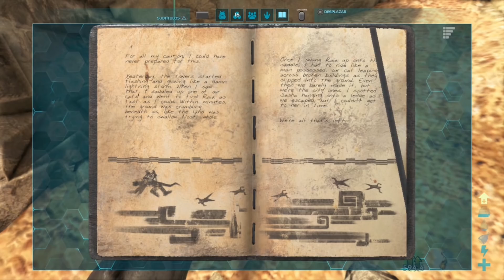Serie "'Enseñando a jugar a Salto'' Ark #1 Ps4 Full Pvp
Primer Capítulo de la Serie "Enseñado a jugar a Salto"!!!

DEJA TU L͙I͙K͙E͙ Y CLICK S͢U͢S͢C͢R͢I͢B͢I͢R͢

Servidores online:
- X15 ESP Pvp -Pve Kit Tiempos de Piratas by SaltoUruguay
- SaltoUruguay ESPX20 Pve-Pvp 24hs Mercado, banco, Coliseo y Eventos

Sesiones no oficiales de pc
Sin contraseña

Comunidad: SaltoUruguay Server